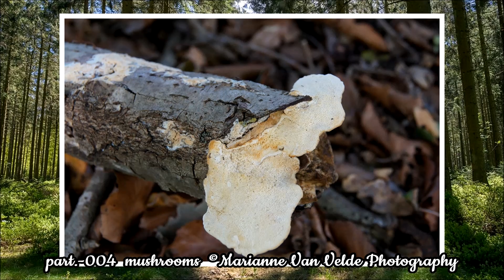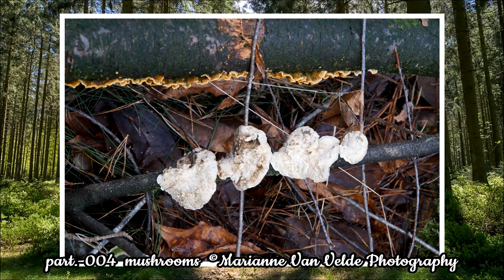part.-004 mushrooms ©Marianne Van Velde Photography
Marianne Van Velde
.Formatted By Weitweejen.
...@Weitweejen1 on Twitter...
...Weitweejen...
...Copyright by Weitweejen...
...With personal permission, I can use his music...
...Reinhardt Buhr...
...reinhardt_buhr...